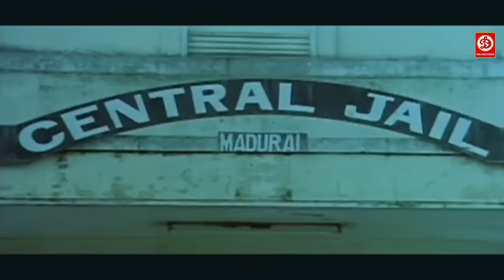थलापति विजय और गौतमी की सुपरहिट हिंदी डब एक्शन फुल ब्लॉकबस्टर मूवी | थलापति विजय लेटेस्ट साउथ फिल्म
Thalapathy Vijay & Gautami New Released Hindi Dubbed Action Full Blockbuster Movies | Vijay South Film
थलापति विजय और गौतमी की न्यू साउथ रिलीज हिंदी डब एक्शन फुल ब्लॉकबस्टर मूवी | विजय लेटेस्ट साउथ फिल्म

Movie: Thakur Bhavani Singh (Hindi Dubbed)
Star Cast: Vijay, Vijaykant, Gautami, Manorama, Yuvarani, Ponambalam & Others
Music Director: Deva
Director: S.A.Chandrashekhar
Producer: R.Ramabadran
Label / Company: DRJ Records

Movie :- Mumbai Ka Mujrim
Starring : Suresh Gopi, Sithara, Saikumar, Ranjini, Jose Prakash, Vijayaraghavan, Prem Prakash, Jagathy Sreekumar, Murali & Others.